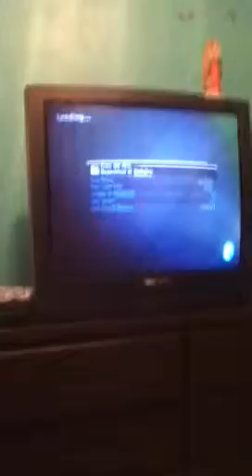Skate 3 game play